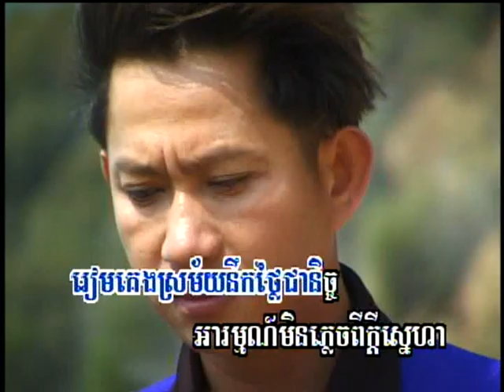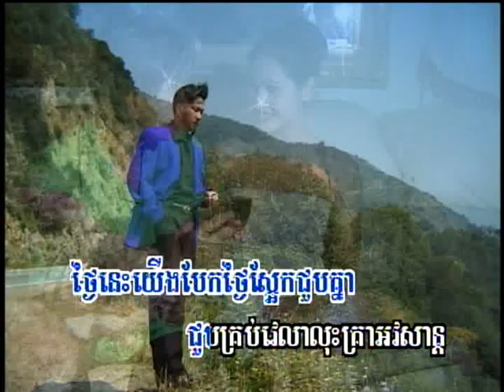Kmomn Pnher Sombok (ចម្រៀងប្រុស-មានចម្រៀង)